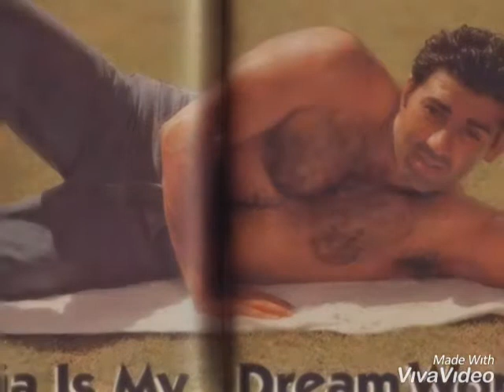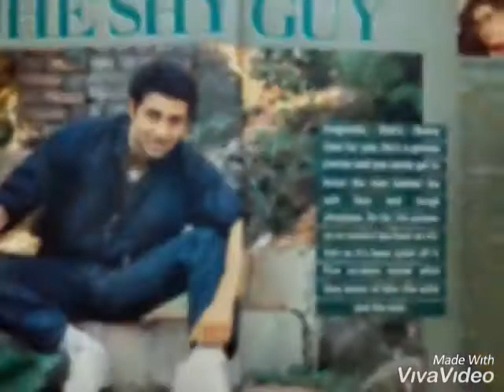JAB HAM JAWA HONGE..🚶‍♂️⚘💕